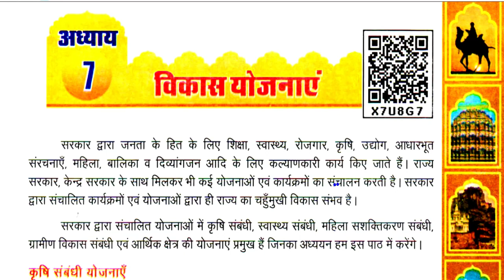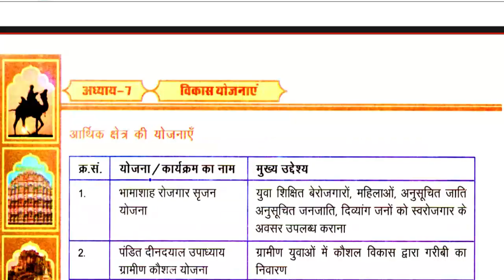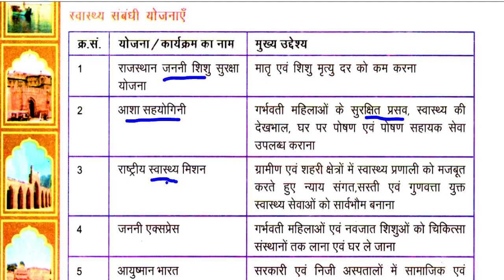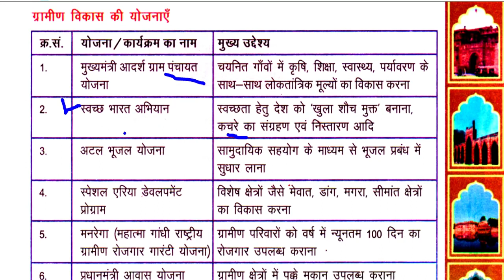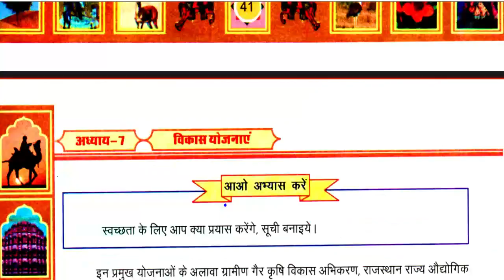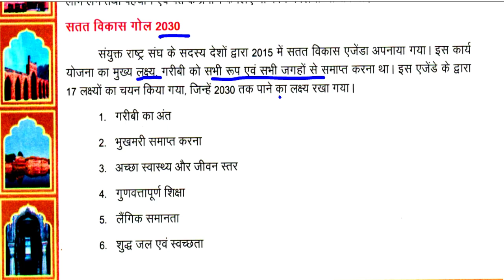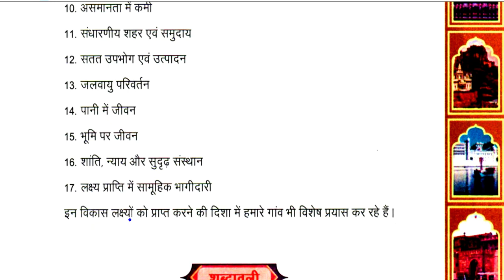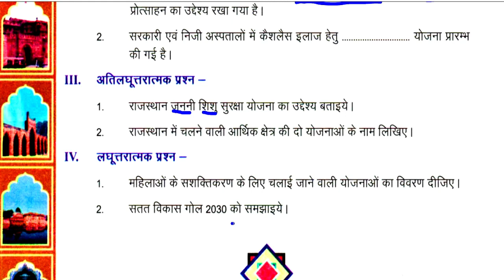Class-8/ chapter 7/ विकास एवं योजनाएँ/ REET/ GRADE/ 1st grade/ 2nd grade/ NCERT/ RBSE/ reet news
Class-8/ chapter 7/  विकास एवं योजनाएँ/ REET/ GRADE/ 1st grade/ 2nd grade/ NCERT/ RBSE/ reet news/  2nd grade/ रीट विज्ञप्ति